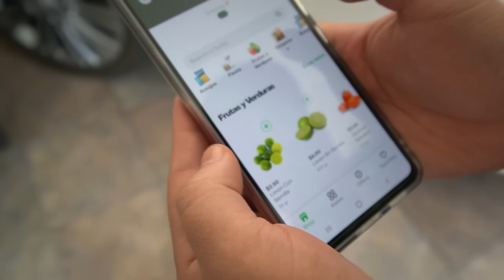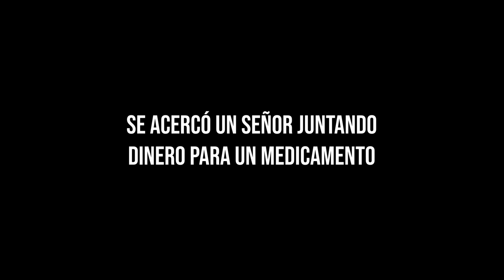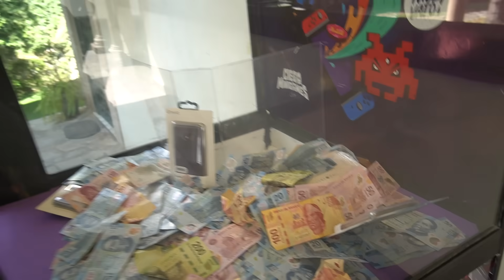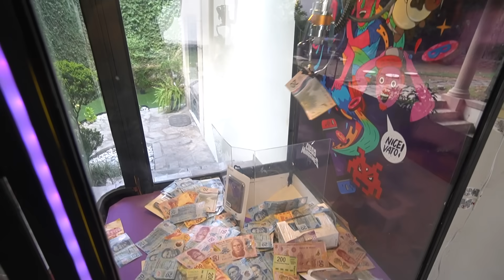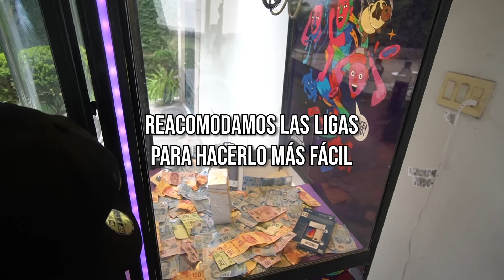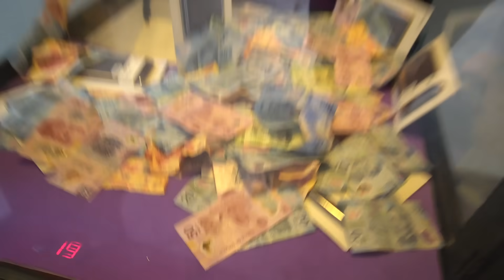REPARTIDORES JUEGAN LA GARRA CON $15,000 EN PROPINA SMARTPHONES y MÁS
Por segunda ocasión hacemos pedidos a domicilio y le damos 2 oportunidades de jugar a los repartidores en la garra con $15,000 en efectivo, smartphones y cases.

NUEVA MERCH de La Garra del Oeste en nuestra tienda de Bazarama
🎮 Visita nuestra tienda en línea: